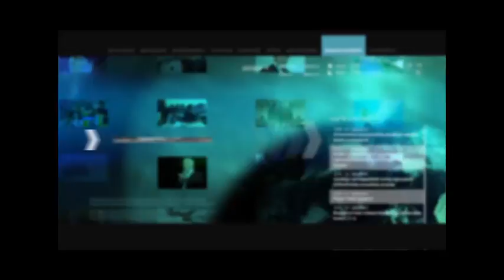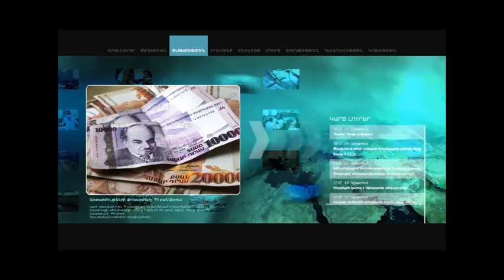Եթե միջազգային գներն աճում են, անհնար է, որ մեզ մոտ դա չաճի. Վարչապետ